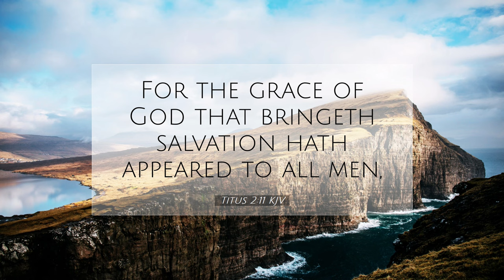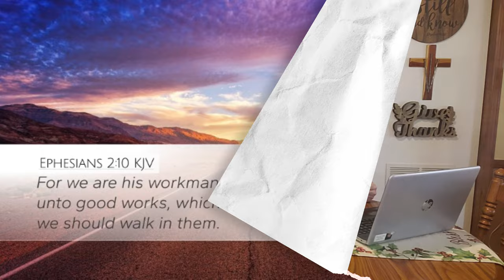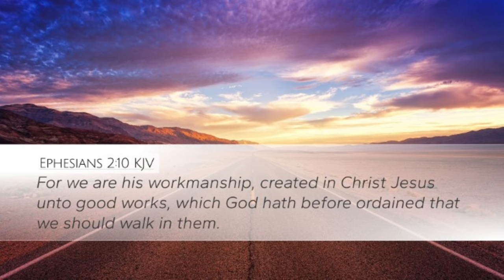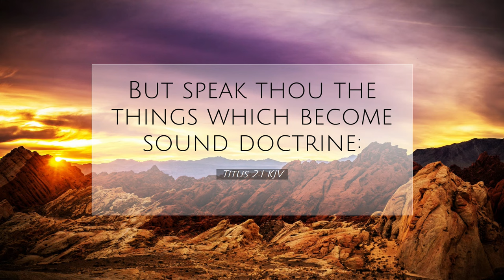The Conflicts in the Middle East Will Not END Until Jesus Christ Returns